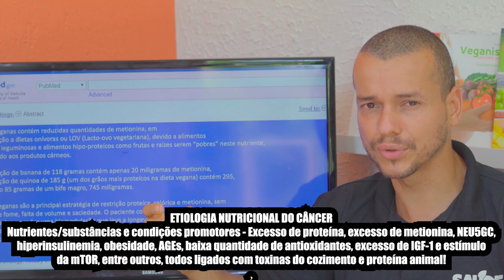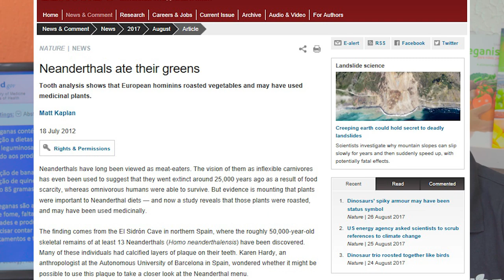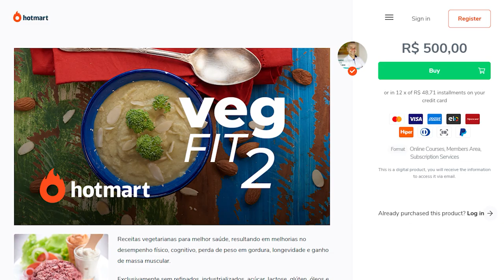COMO CARNE PROCESSADA CAUSA CANCER! BACON, SALSICHA, PRESUNTO CANCERÍGENOS!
BACON, SALSICHA, PRESUNTO CANCERÍGENOS! CARNE PROCESSADA E CANCER!

O ERRO MÉDICO DO CÂNCER! TRATAMENTOS USUAIS CAUSAM CÂNCER? QUIMIO

InstaG: @drcorassa